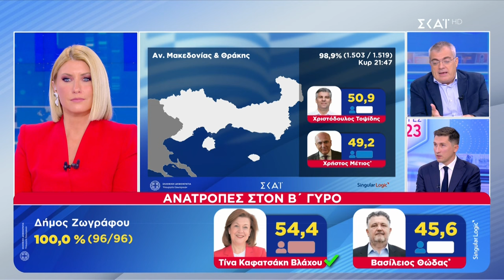Κ. Παπαδάκης: Επιβεβαιώνεται η ανοδική πορεία του ΚΚΕ